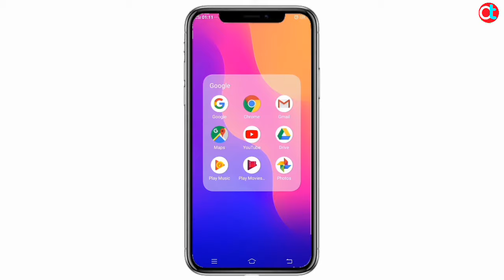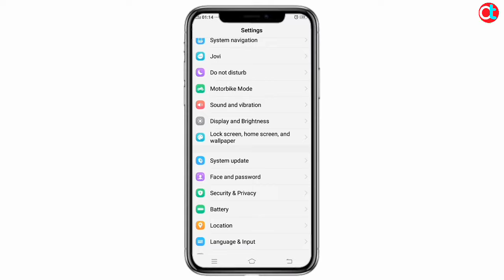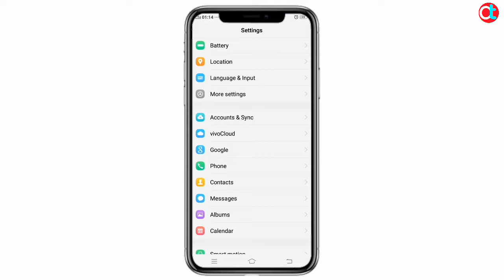How To Enable VoLTE HD Call in Your Smartphone in Hindi 🔥🔥 || Raaz Techie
VolteHello friends
Aaj ki video me main aapko btauga ki aap apne phone me hd call ko kaise use kar skte hai.
Or iske liye kya condition hai.
jo aapko ak baar jarur try Karna chahiye
Toh video ko last tak dekho.

By.